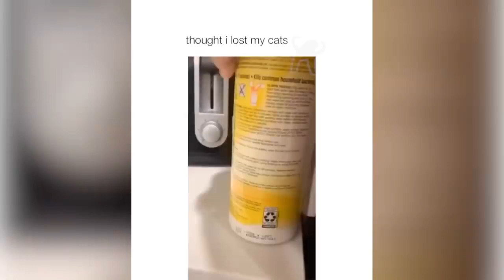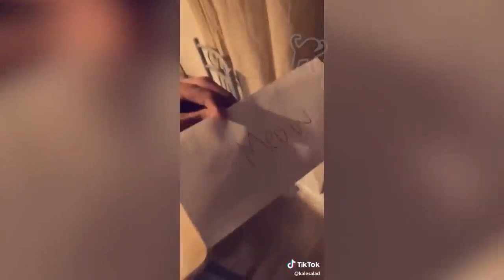Purr-fectly Hilarious: Cats Being Silly in Our Funny Cat Videos!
Welcome to the purr-fect channel for feline fans! Our funny cat videos are guaranteed to make you smile, laugh, and maybe even snort with delight. From silly kittens getting into adorable antics to mischievous cats pulling off hilarious pranks, our content is packed with paw-some moments that will brighten your day.

Our furry friends are always up to something, whether it's chasing their own tails, getting into curious situations, or showing off their impressive acrobatics. With our carefully curated collection of cat videos, you'll witness the most entertaining, heartwarming, and downright hilarious moments that our feline friends have to offer.

We know that cat lovers are a special breed, and we're dedicated to bringing you the best cat content that will keep you coming back for more. Our videos are designed to be shareable, so you can spread the joy with your fellow cat enthusiasts. So grab your popcorn, snuggle up with your own whiskered companion, and get ready for a meow-nificent time watching our funny cat videos.